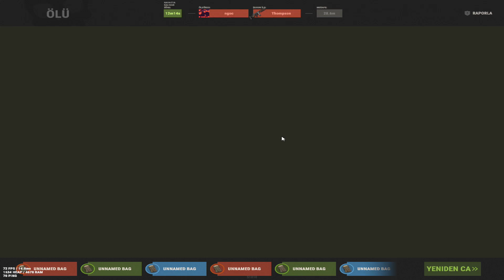300 KİŞİLİK FULL SERVERDE BİR GÜN VE 1 DAKİKA'DA ONLİNE RAİD!! (Rust Türkçe)